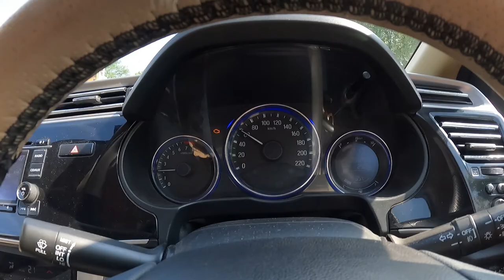What happened to me after Covid-19 Vaccination